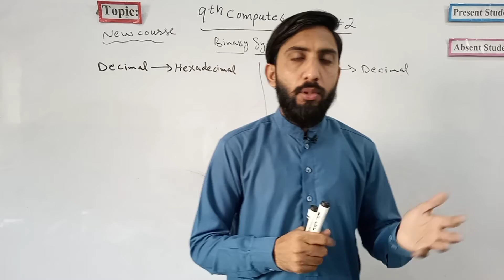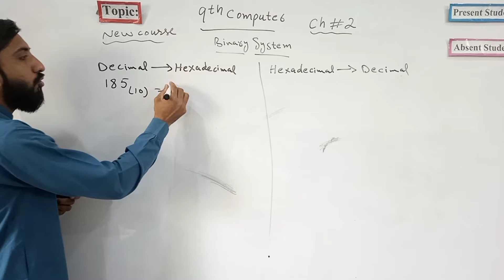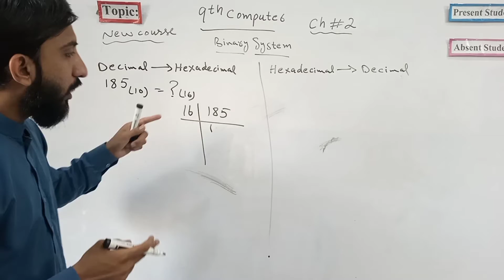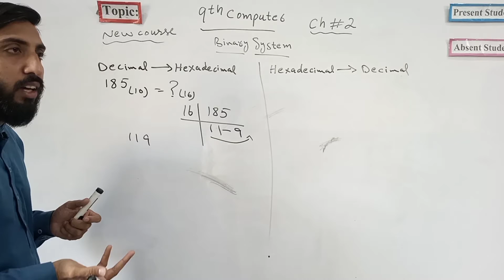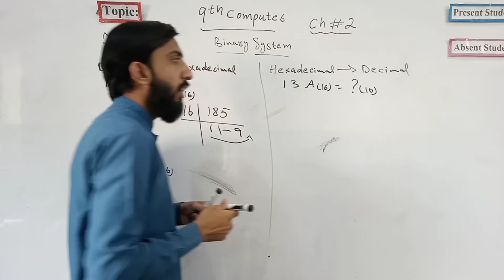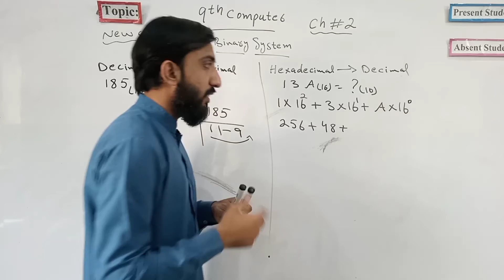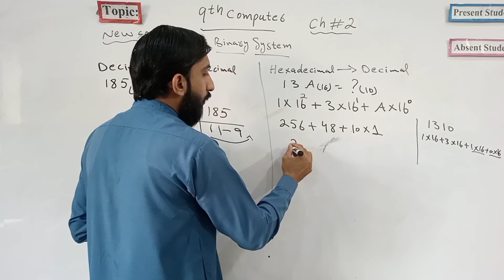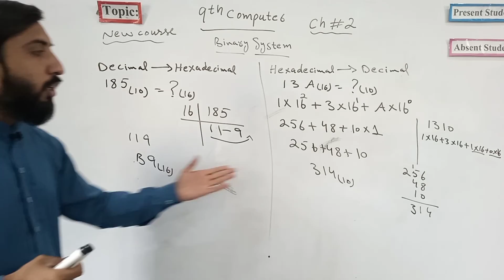Decimal to Hexadecimal | 9th Computer New Book Chapter 2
9th computer chapter 2
9th Class Computer chapter 2 Binary System

"9th computer"

Computer Science 9th class chapter 2 by Sir Yawar Abbas